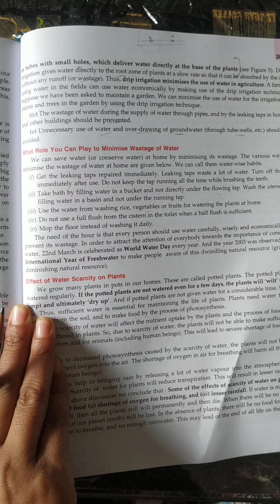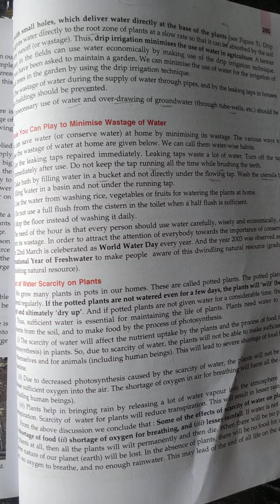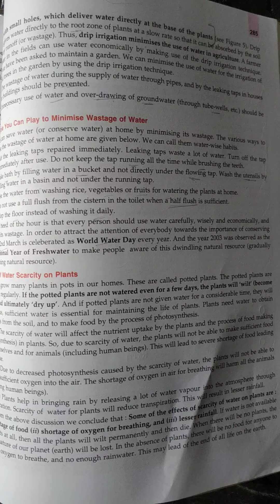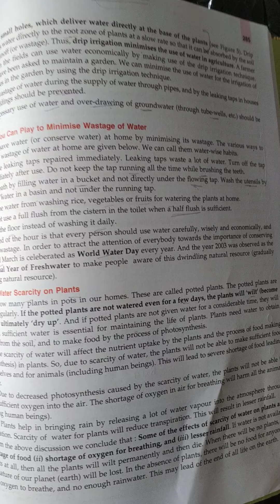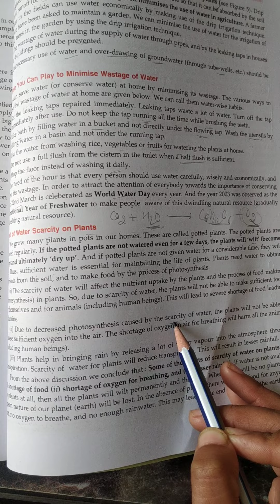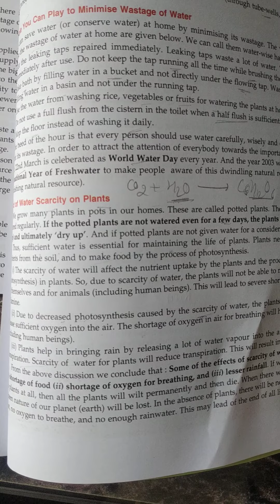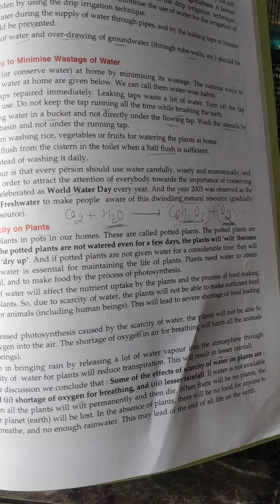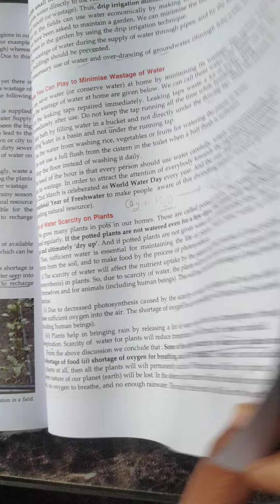Minimise wastage of water(Class 7th)